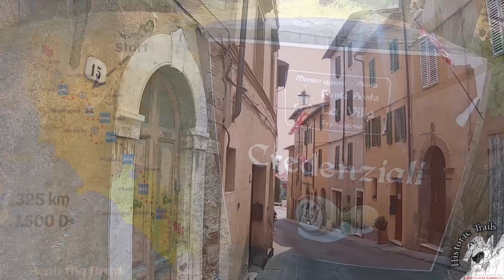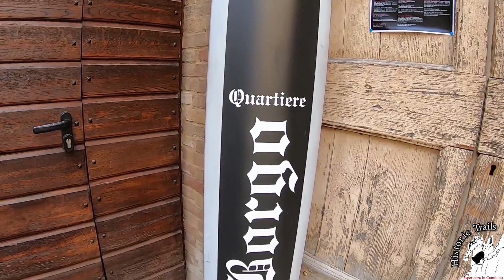Via Francigena: 𝗦𝗮𝗻 𝗤𝘂𝗶𝗿𝗶𝗰𝗼 𝗱'𝗢𝗿𝗰𝗶𝗮 con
Sulla Via Francingena c'è un piccolo gioiello di storia e di architettura, circondato dalla ValdOrcia, parte del patrimonio Unesco: strade, chiese, case colori e feste... a giugno si tiene la bellissima